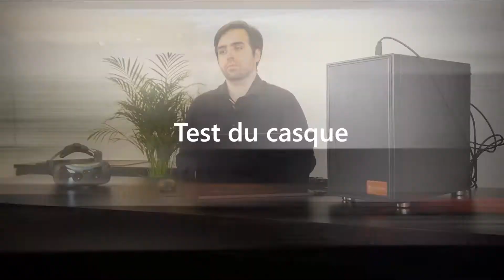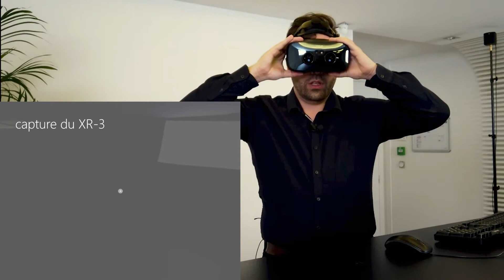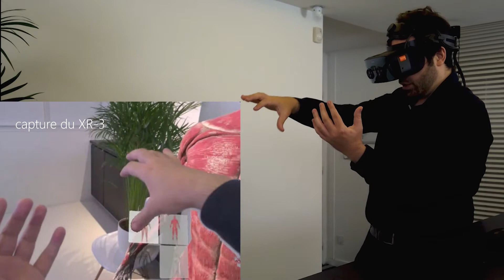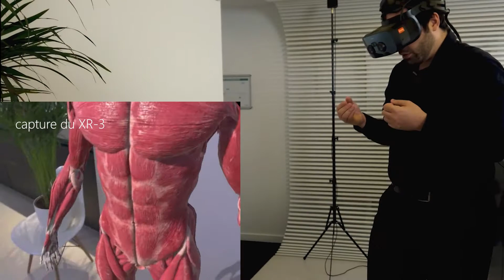Avis d'expert | Unboxing Varjo XR-3 | Immersion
Les experts d'Immersion vous donnent leur avis sur les produits de réalité virtuelle, réalité augmentée, réalité mixte, mocap... disponibles sur le Corner Shop by Immersion.
Le pilote du tout nouveau format "Unboxiiing" est dédié au casque VARJO XR-3, produit phare de la marque finlandaise.
Découvrez le décryptage d'Alexis !

- le fabriquant finlandais, VARJO, dont Immersion est partenaire depuis la première heure

0:00 Introduction
0:27 Présentation de VARJO
2:02 Unboxing du VARJO XR-3
5:05 Matériel recommandé
7:00 Test du casque
9:44 Conclusion